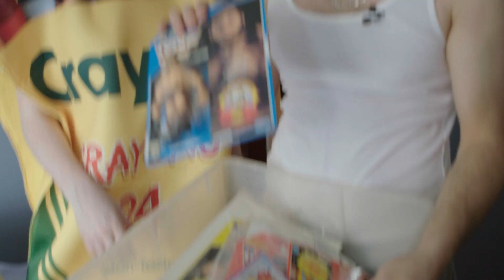NYC Pads - Andrew Casertano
Mad Maddy and Scare-oline visit a haunted house hosted by the lonely AND spooky boy, Andrew Casertano! Will they make it out alive? Will they look in the fridge?

WITCH AND FIND OUT!

Production Staff:
Maddy Smith (@modernmaddy)
Caroline Mazzei (@MizzCazzMcMazz)
Kevin Seamon (@KevinJSeamon)